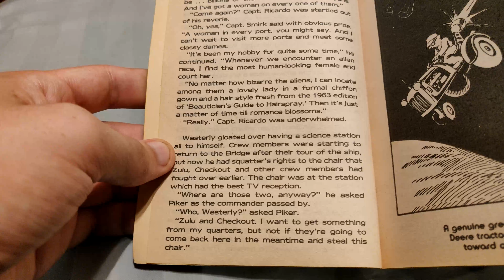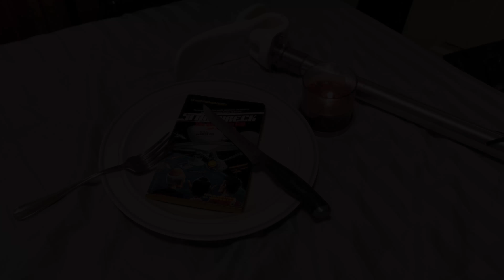Page 22: Britain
Tasted pretty good, but changed video editing and the processing needs to be set up for 4k60.